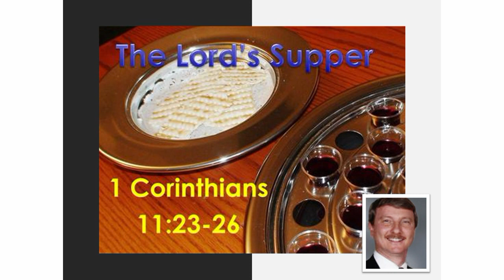The Lord's Supper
The speaker is David Shannon - the president of Freed-Hardeman University in Henderson, TN...and former preacher at the Mt. Juliet Church of Christ.

1 Corinthians 11:23-26 & 1 Corinthians 11:17-34